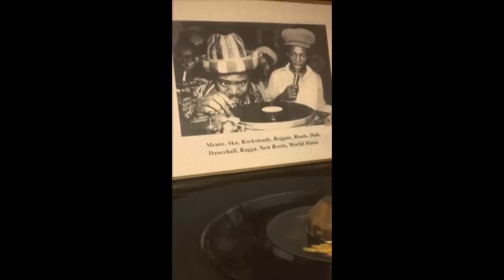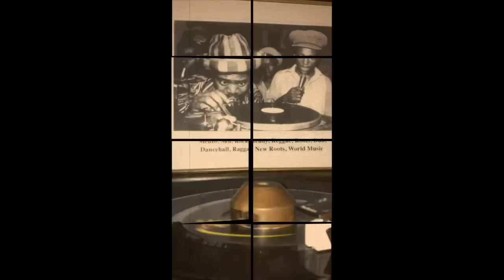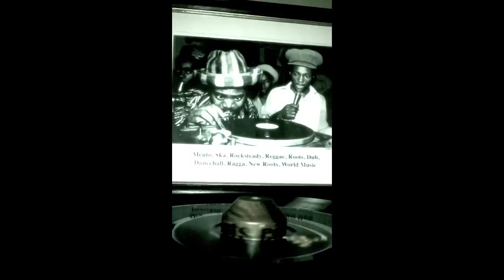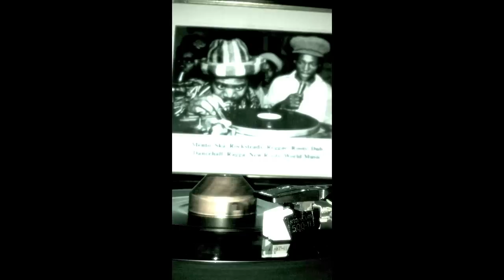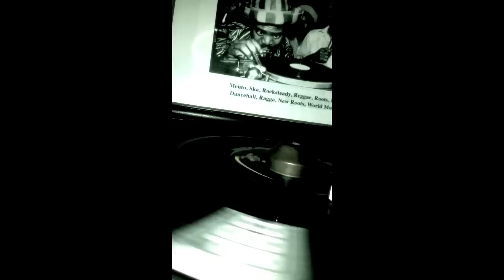DANNY COXSON - Hustling + version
Frankie Wilmott - I Won't Give Up (12'' mh01) music house
Culture Paul -  Mini Van Man  (12'' mh02) music house